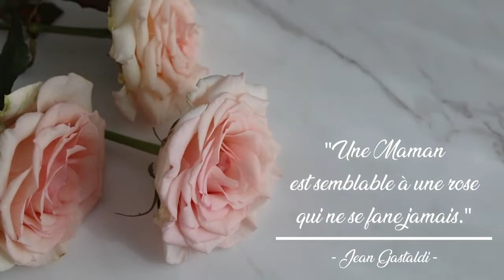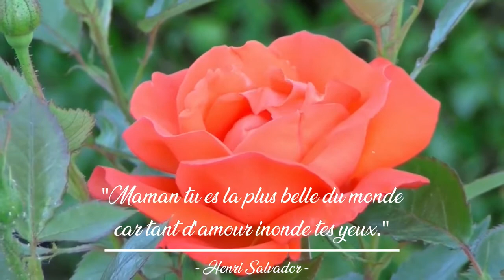Bonne fête à toutes les mamans ❤️❤️❤️❤️❤️❤️